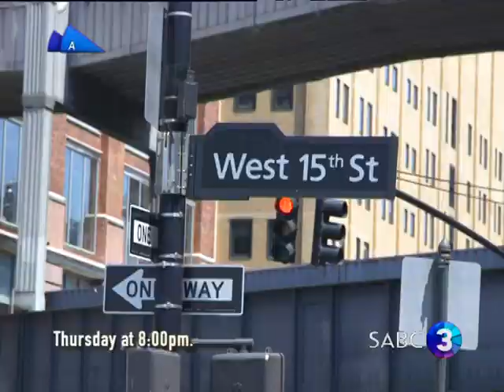David Agbodji in New York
The camera sure loves model David Agbodji so we went along for this Woolworths shoot in New York. David studied art at NYU, having spent his childhood sketching pictures. Modelling then shaped his artistic interest more towards the photographic. It’s this creative passion that made him such a compelling choice as the new face of Studio W. Involved, aware and an artist who speaks four languages, David is a true role model.